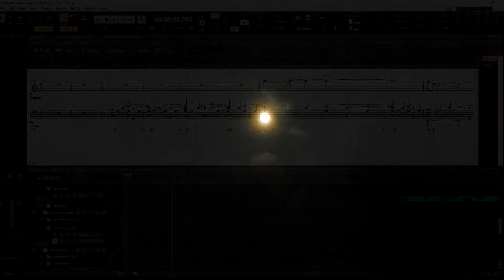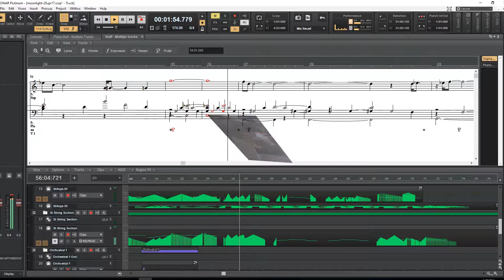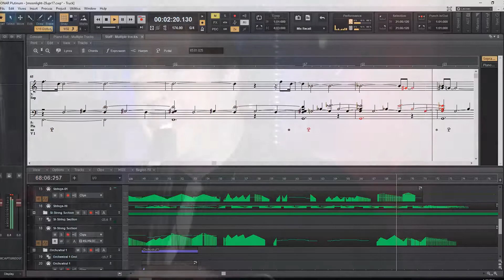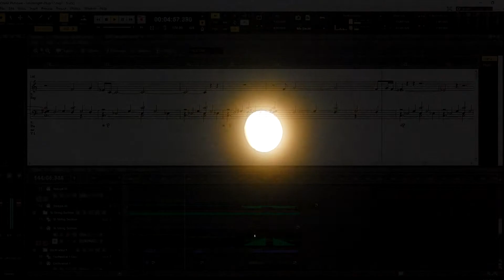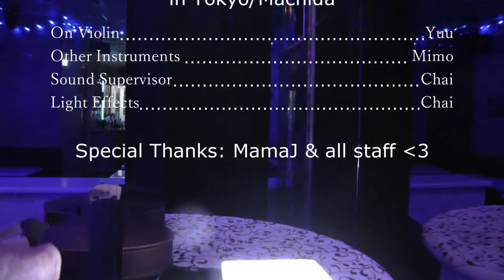Falling in the Moonlight (all keyboard COVER & KARAOKE)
I fell in love with this Kenny G. tune.
Trying to reproduce this sound with my humble abilities on a PC made me understand how full of tiny details the original is.

My interpretation is nowhere near the nuances of the original but it was a nice experience to play with it.